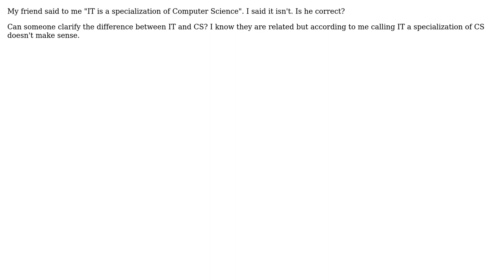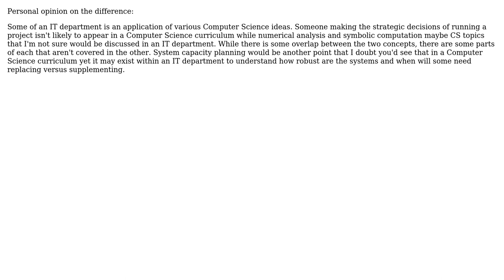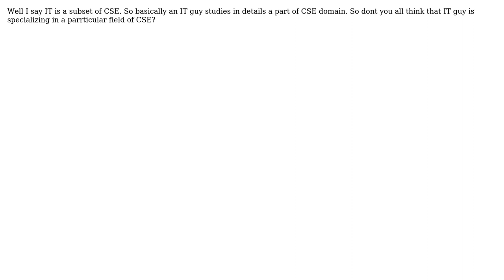Software Engineering: Information Technology -› Specialization of Computer Science? (6 Solutions!!)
Software Engineering: Information Technology -› Specialization of Computer Science?

With thanks & praise to God, and with thanks to the many people who have made this project possible! | Content (except music & images) licensed under CC BY-SA | Music | Images & others | With thanks to user user281377 user Prasoon Saurav user Pemdas user JB King user chiurox user Alex and the Stack Exchange Network Trademarks are property of their respective owners. You are responsible for your own actions.